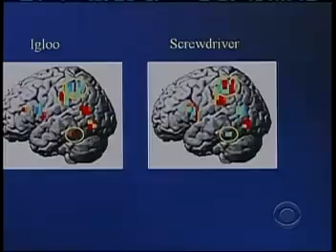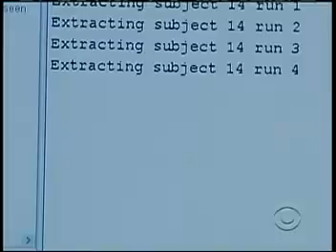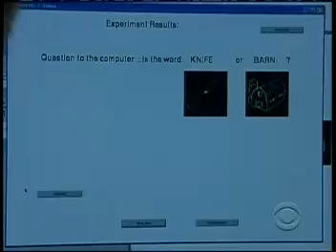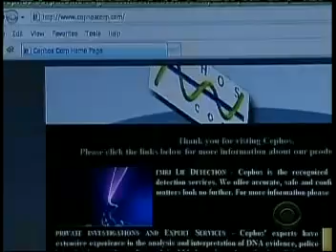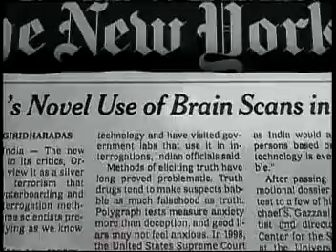Mind Reading - FMRI: Machine that Reads Your Thoughts.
This 60 Minutes segment explained how the use of the FMRI can actually "see" what people are thinking.